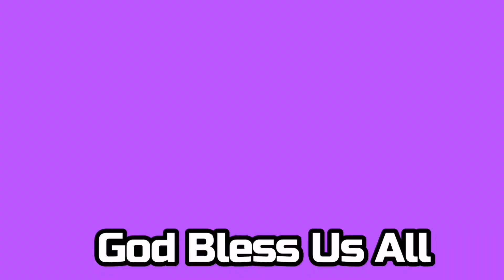Parque de la Quinta de los Molinos